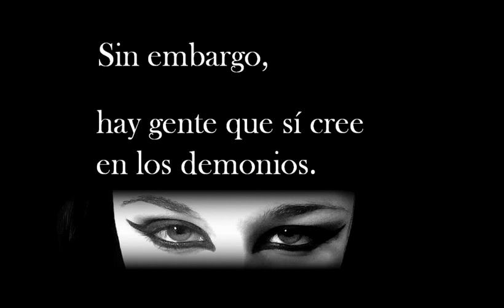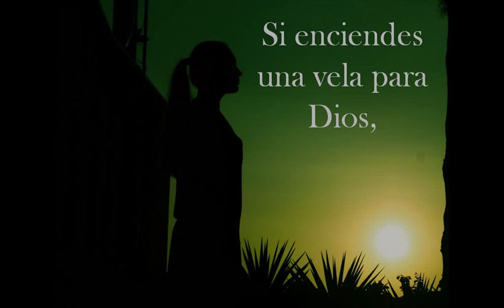BOOKTRÁKER: Dos velas para el diablo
Booktráker de la novela, Dos vela para el diablo de Laura Gallego.
Participa en el concurso de cortos y booktrákers.